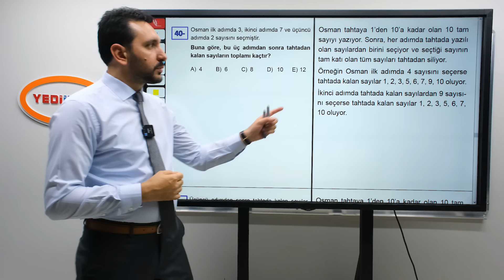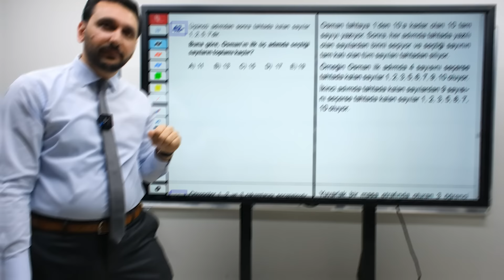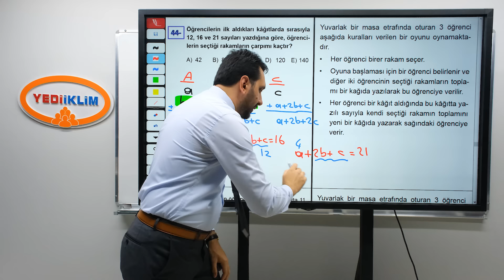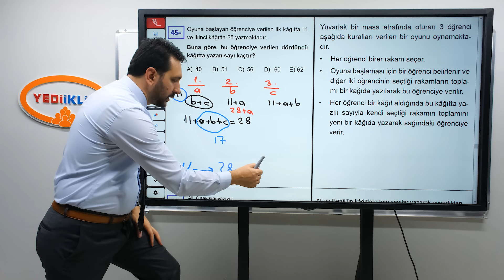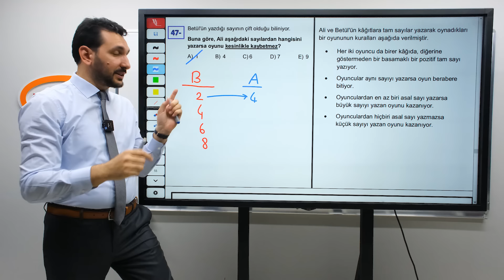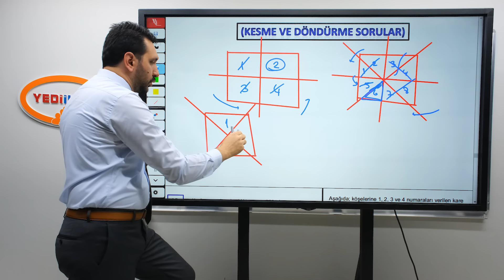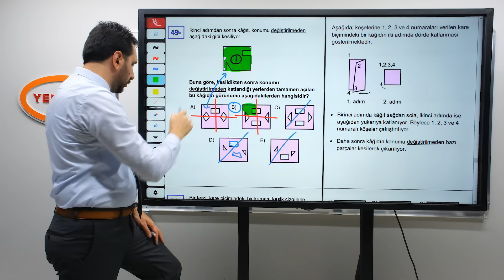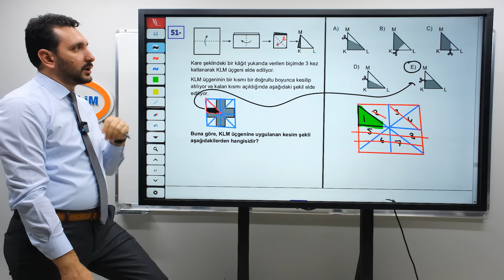74 - Sayısal Mantık 5. Bölüm - Mehmet Bilge YILDIZ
2025 KPSS Konu Anlatımları ve Soru Çözümleriyle ATANACAKSIN!